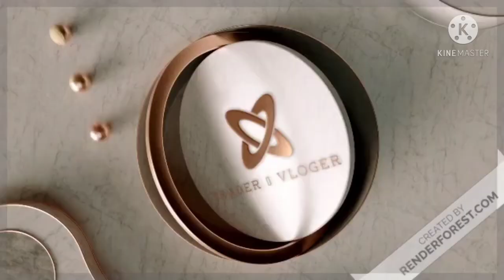samruddhiexpressway // latest update of samruddhi mahamarg 2021.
Hallo everyone this undated video on samruddhi express way road construction progress . Because everybady must know about Indias biggest project work in progress so wellcome and see it's informative video. Enjoy